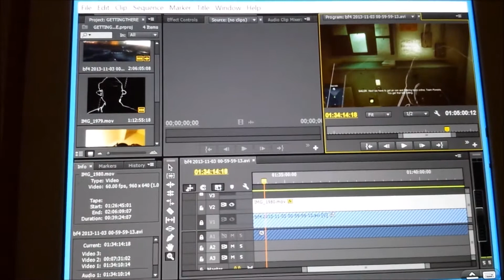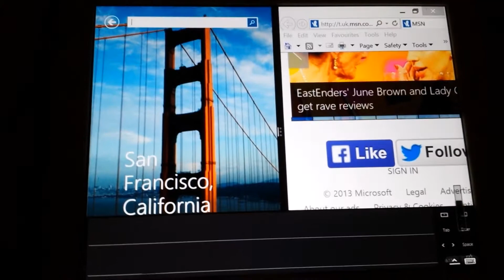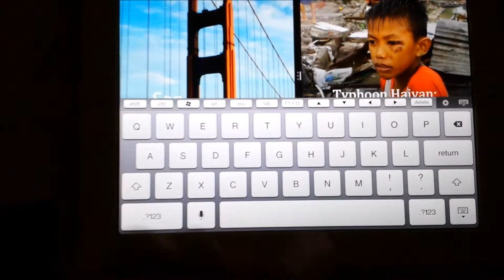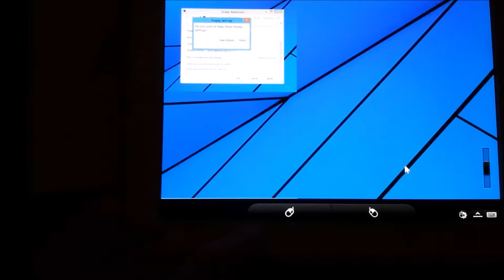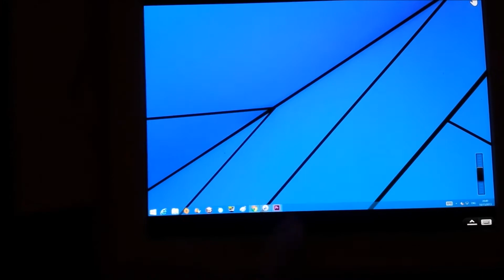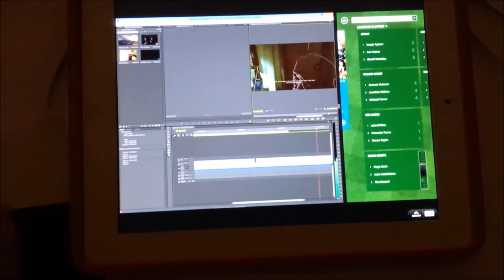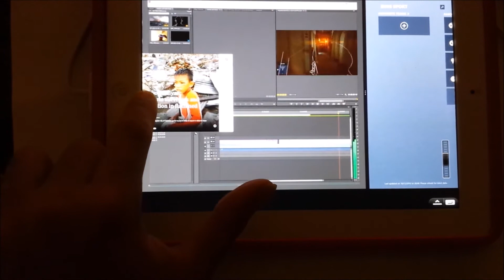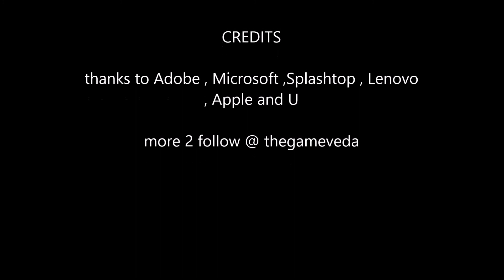Windows 8.1 Cloud and Touch based Video Editing Adobe Premiere Pro iPad 3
Touch is the new thing in video editing .. but how do we exploit it/s benefits  ? Using Splashtops touch layer , to stream the touch heavy Windows 8.1 to an iPad 3  which of course loves touch ..lets us combine and exploit 3 layers of touch control  augmenting video editing with Adobe Premiere Pro CC . Bump up the res to 2560 by 1600 lets us check out the new  Windows 8.1 multi pane features..more on this in the accompanying article on augmenting video editing ..